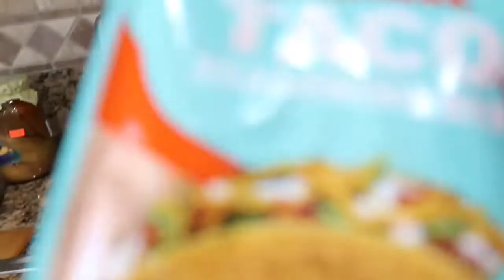VLOG: Follow us to Poppy Fields & Cook with us!!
We went to the poppy fields! We do this annually & love it everytime but this year was so beautiful with all the rain. Then we made dinner! Taco night! XO ~Vic & Mel